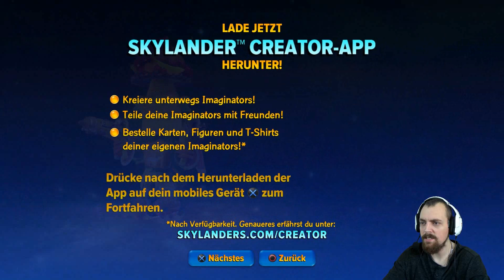Skylanders Imaginators - Tutti Frutti Quickshoter Creation | Let´s Play Skylanders Deutsch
Skylanders Imaginators - Tutti Frutti Quickshoter Creation | Let´s Play Skylanders Imaginators Deutsch

Informationen zum Spiel:
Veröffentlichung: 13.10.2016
Publisher: Activision
Entwickler: Toys for Bob
Altersfreigabe: Ohne Altersfreigabe
Kommentiertes Let´s Play/Unboxing von EgoWhity (2016)